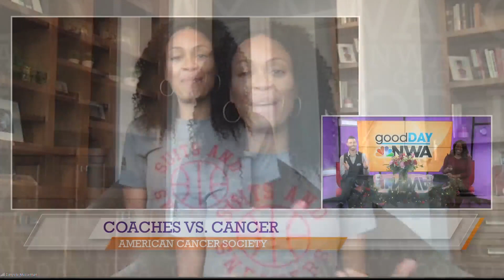Coaches Band Together to Slam Dunk Cancer